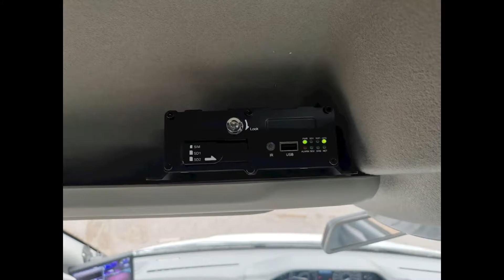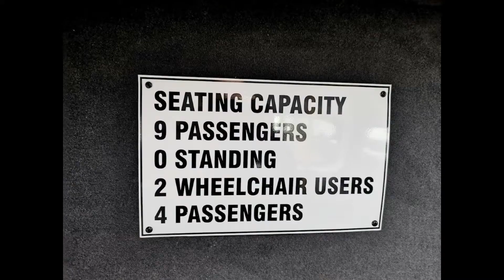Halton Community Transport | New mini bus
Halton Community Transport have purchased a new minibus funded by Power To Change's Community Business Fund.